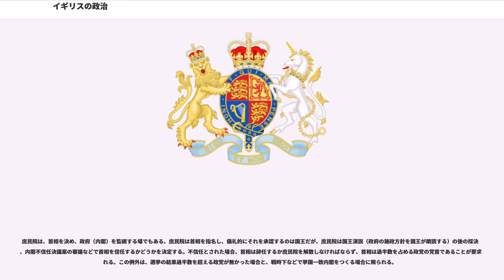イギリスの政治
イギリスの政治（英語：Politics of the United Kingdom）は単一国家と立憲君主制を基本としている。議院内閣制のモデルとされるウェストミンスター・システムとも呼ばれるこの統治形態は、カナダ・インド・オーストラリア・ニュージーランド・シンガポール・ジャマイカなどでも取り入れられている。
憲法は1つの成典にはなっておらず、制定法と判例法及び慣習法など様々な要素を合わせて憲法とみなされている。

イギリスの憲法を構成する慣習法（憲法的習律）の一つ「国王は君臨すれども統治せず（The King reigns, but does not govern）」の原則により、国王は実質的な政治権力を保持していない。名目上イギリスの三権（立法権、行政権、司法権）の源とされるのはイギリス国王であるが、実際には議会（立法権）、内閣（行政権）、裁判所（司法権）がそれぞれの統治権力を分け合っている。現在の国王はエリザベス2世である。

本来は庶民院・貴族院の議員かどうかに関わらず、イギリス国民であれば誰でも首相に選べる事になっていたが、近代は、慣習法（憲法的習律）に従い庶民院の第一党の党首を首相に任命する。さらに国王は議会が可決した法案を裁可（承認）する。これも名目上は国王は裁可しない権限を持っている。しかし、慣習法（憲法的習律）により、裁可を拒否することはなく、儀礼的に裁可する。拒否権の行使は1708年のアン女王によるスコットランド民兵法の裁可拒否が最後である。

首相（内閣）は、議院内閣制に基づき議会（庶民院）の解散を行える。名目上、国王の個人的指示によっても解散して良い事になっていたが、憲法を構成する慣習法（憲法習律）により現在は実行に移さない。その他の権能は国王大権と呼ばれ、他の大臣の任命や宣戦布告などがあるが、これらの権能も憲法を構成する慣習法（憲法的習律）により首相および内閣により行使される。

今日では国王は本質的には慣習と民意により権力の行使を制限され、儀式的な役割をはたすに留まる。ウォルター・バジョットによれば“首相の相談を受ける権利”、“首相に助言する権利”、“首相に警告する権利”の3つの基本的な権利のみ行使するとされる。これは首相が毎週国王に非公開の面会をし（日本で言う“内奏”）、アドバイスなどを受ける時の事を指す。国王の在位期間が長くなるほど経験や知識も積み重ねられ、面会による首相へのアドバイスの重要度は増す。これらの制限から「イギリス国王は君臨すれども統治せず」という原則に忠実に従っていると言える。

以上のように実質的にはイギリスの政治の長は首相であり、議院内閣制に基づき、首相は下院（庶民院）における多数派政党の党首で下院（庶民院）議員である。1724年に即位したジョージ1世の時に、初めて首相が設置された。初代首相はロバート・ウォルポールで、1721年にホイッグ党の代表者として就任した。ジョージ1世がドイツ出身であり英語を解さなかったため、代理として政治を行う人物として設置された。このように、日本（単一国家・立憲君主制）やドイツ（連邦国家・共和制）など多くの国家で採用されている議院内閣制はイギリスで誕生したものである。さらに、複数政党制による政党制や二院制の議会など世界中の国家で当たり前のように採用されている制度も、イギリスで誕生したものである。

公式には、イギリスの主権者は“議会における国王”とされている。

イギリスにおいて、governmentという言葉は政府だけでなく与党も意味するため、政府と与党は区別されていないことを注意する必要がある。

行政の最高権限は現在でも枢密院が握っているとされるが、形式のみである。実際には議院内閣制により、政治が行われる。イギリス政府が執行権をもつ。

首相の任命は、総選挙の後や前首相の辞任の際に、国王によって行われる。このとき国王は“首相は庶民院の議員でなくてはならない”、“庶民院の支持をうけて組閣するのに最も適していると思われる人物を選ばなくてはならない”という、厳格な慣習に従う。とはいえ実際には、議会の信任を得られる人物でなければ首相の任務を遂行できないため、選ばれる人物は、庶民院で絶対多数を占める政党の党首に事実上限定される。任命された首相は内閣を組閣し、様々な政府組織の長となる大臣を選任する。大臣は日本の副大臣にあたるような下級の大臣も含むため、100人を超え、上級大臣の20人ほどが内閣を構成する。これらを閣内大臣と呼び、閣議に出席しない大臣を閣外大臣と呼ぶ...